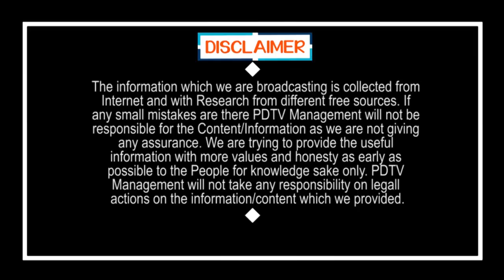CM Jagan Key Decision on Salary's For 3 Departments Employees | దటీజ్ జగన్.. మొత్తం జీతం చెల్లింపు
దటీజ్ జగన్.. మొత్తం జీతం చెల్లింపు | CM Jagan Key Decision on Salary's For 3 Departments Employees | PDTV News